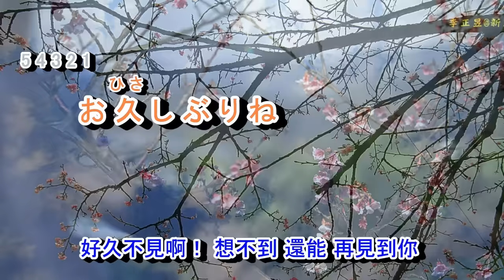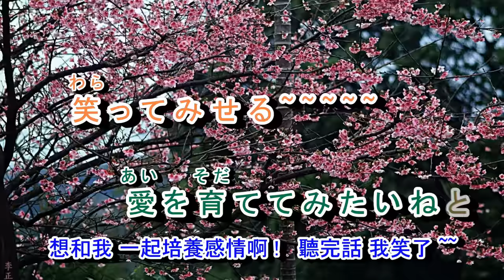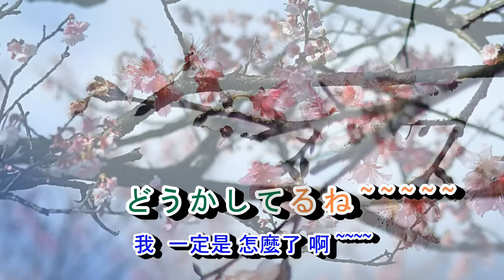02-065 お久しぶりね ( 好久不見 ) 音圓 984826/43211 金嗓 40155